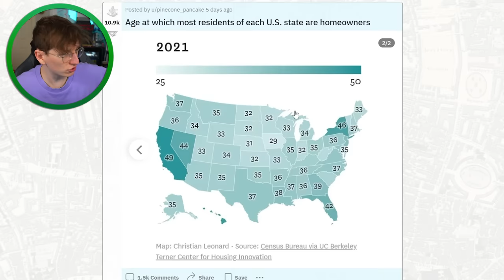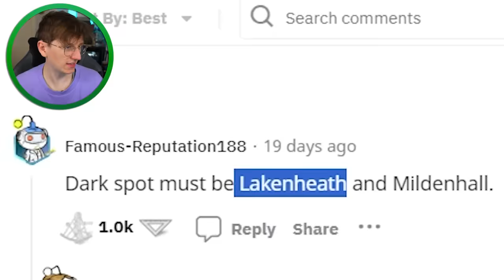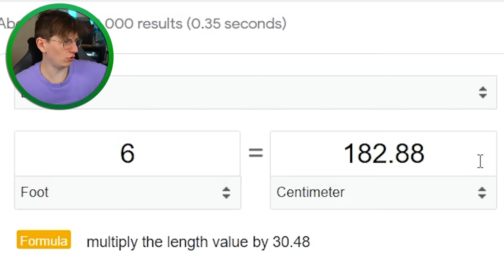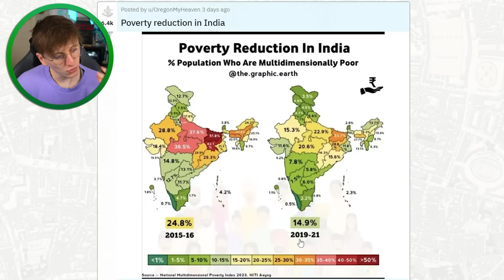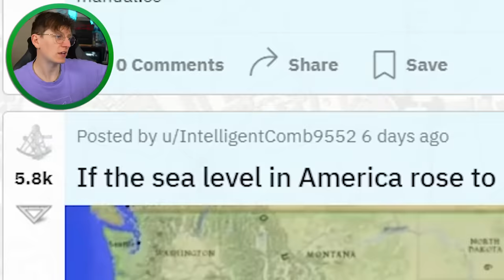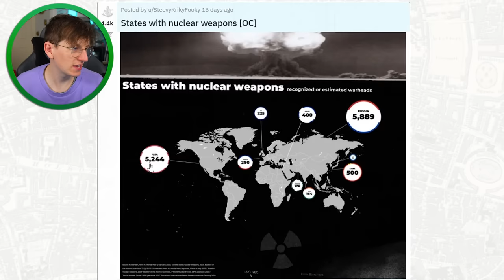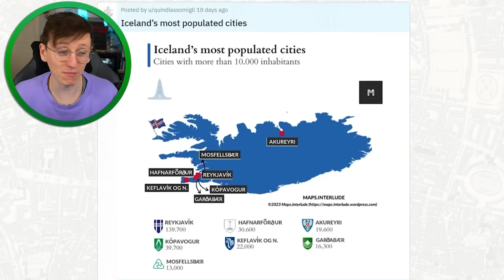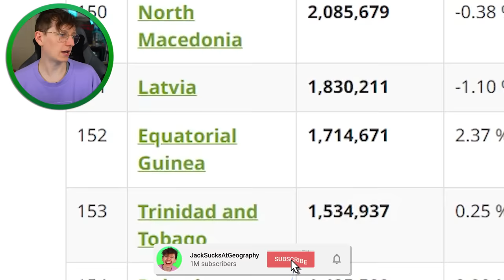Maps I find Delightful